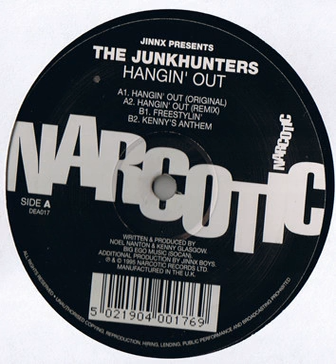Jinnx Presents The Junkhunters ‎– Hangin' Out(Remix)(1995)